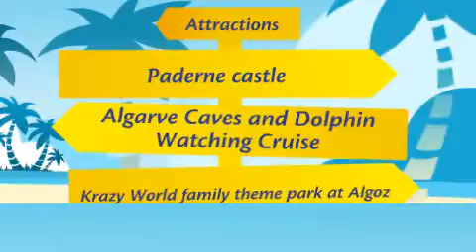Praia da Maria Luisa - Algarve holidays, Portugal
Maria Luisa is a popular and picturesque bay that is located between Olhos D'Agua and Santa Eulalia.  The famous Club Med resort is the only complex adjacent to the beach.  The rock formations that frame the bay are fascinating and the red hues of the sandstone appear to change colour in different lights.  Caution should be taken as these cliffs are being eroded by the elements and seem to be crumbling away in places.  Don't let this put you off as this is a fantastic beach to while away an afternoon as the children paddle in the shallow waters.